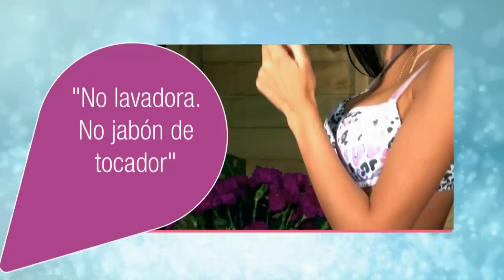Colección Besame | Diario de Diana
Caracol Internacional